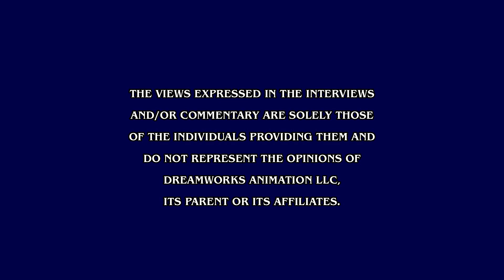Opening to Shrek the Third UK Blu-ray (2007)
Here is the opening to the 2007 UK Blu-ray of Shrek the Third.

1. Dreamworks Animation Home Entertainment logo
2. Language Selection
3. Warning Screen
4. Blu-ray Menu
5. Dreamworks Animation logo